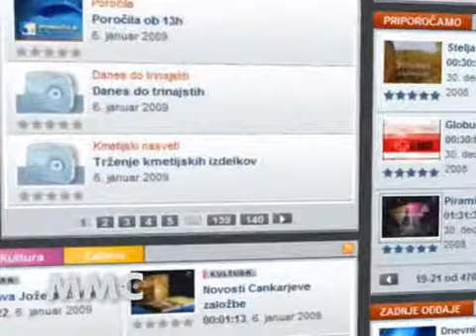Piramida, Peter Misja, 20.10.2009